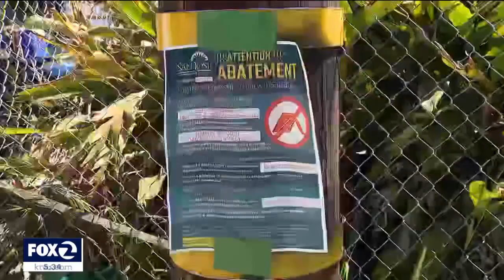San Jose mayor touts program that leads unhoused to work, training and housing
San Jose city officials touted the success of a relatively new program designed to move unhoused residents from sleeping outside to having a home and full-time employment.